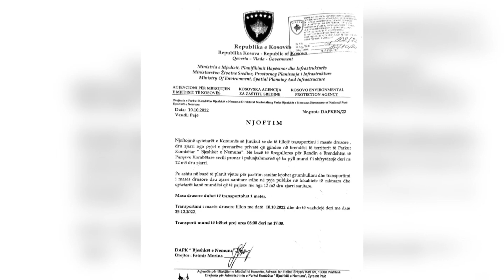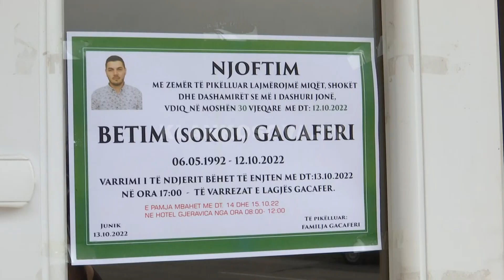Djalin e vret traktori, babën avioni - 13.10.2022 - Klan Kosova